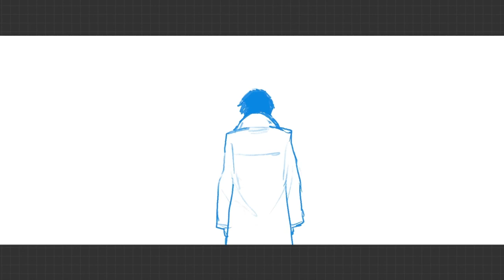[Arcane][Zaundads/Vanco] A Burning Hill [WIP maybe]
Please go check out xir amazing fic!!!

Drawn on procreated, screen-recorded]